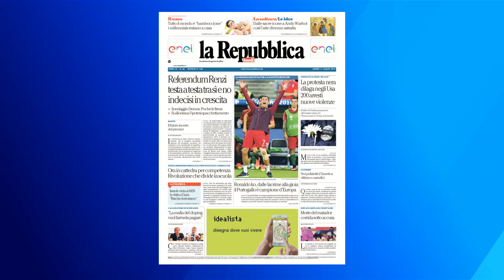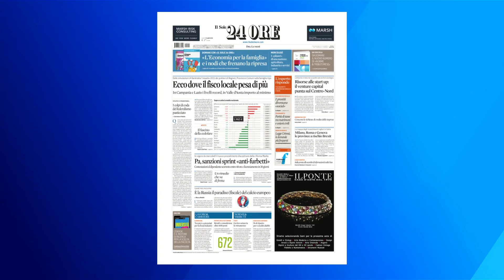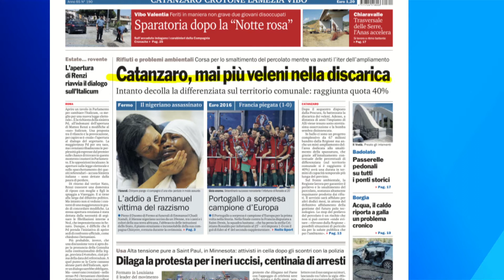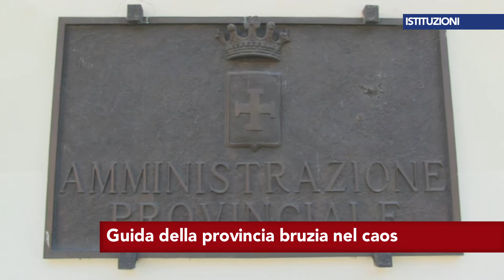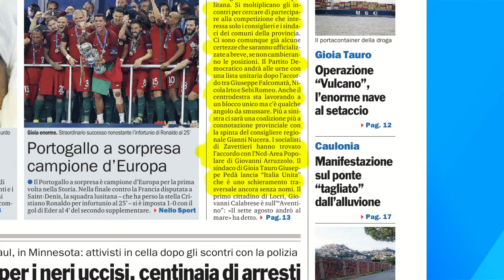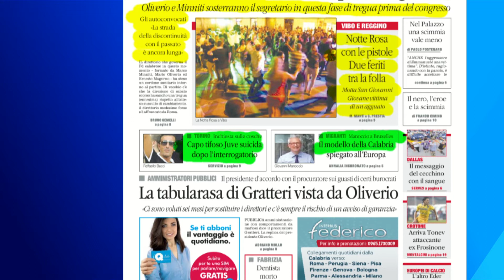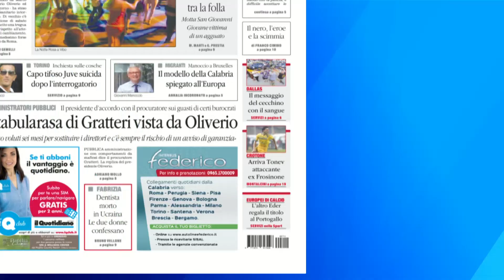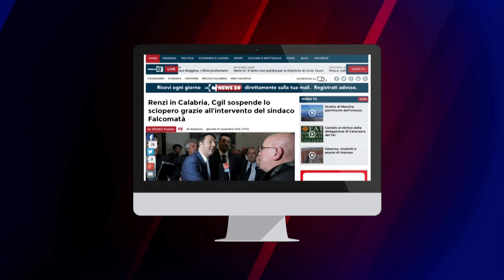Tgr calabrese LaCnews24 MATTINA 11 07 2016